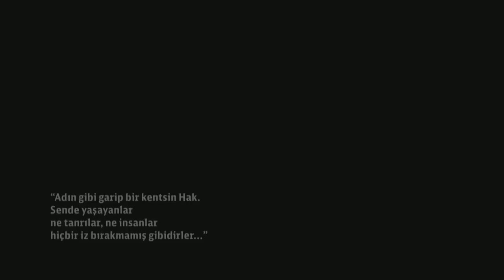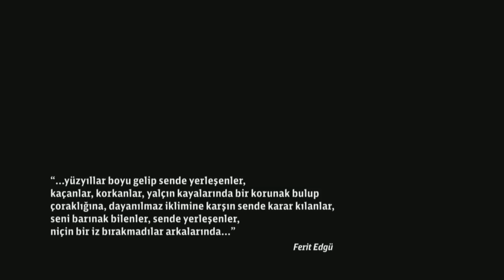HAKKÂRİ'NİN GİZEMLİ TAŞLARI - TEASER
Kurgu süreci devam etmekte olan "Hakkari'nin Gizemli Taşları" belgesel filminin giriş bölümü. Film, Hakkari'nin bilinmeyen arkeolojik geçmişi ve doğal güzelliklerine dair gündem oluşturmaya çalışıyor.